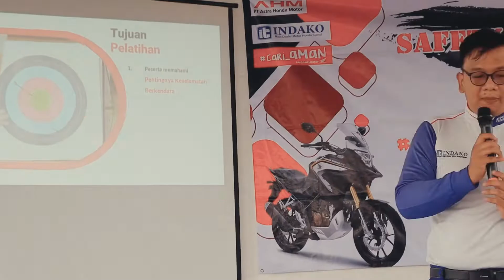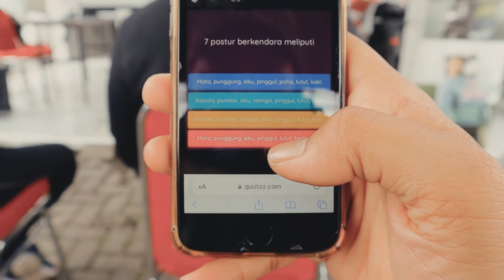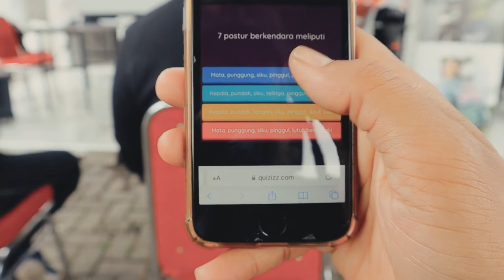Safety Riding for Public | Honda CB150X Medan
Kegiatan ini merupakan agenda rutin dari PT. Indako Trading COY dimana bertujuan untuk mengedukasi para pengguna motor Honda untuk berkendara lebih baik dan safety.
Kali ini saya dan rekan rekan komunitas Honda CB150X Medan berkesempatan untuk dapat mengikuti program Safety Riding for Public di Indako Safety Riding Center Medan